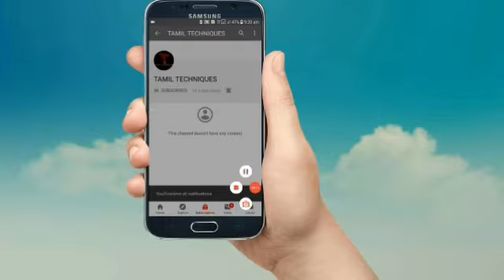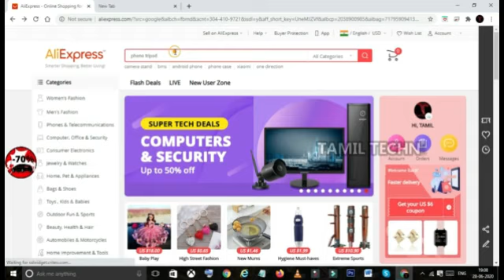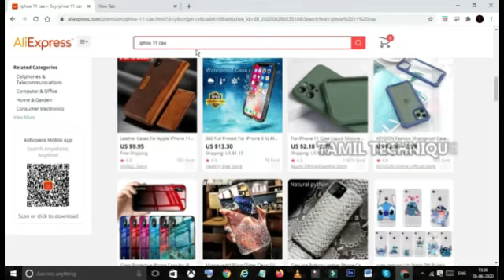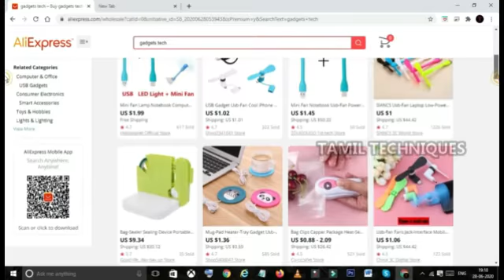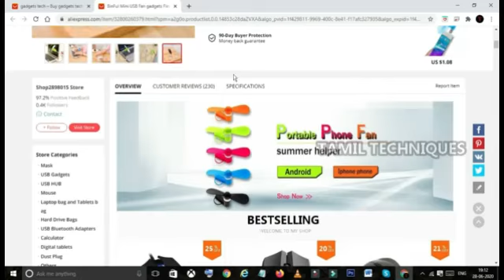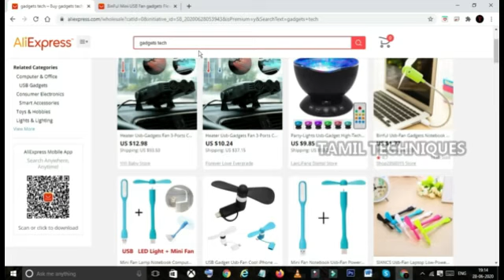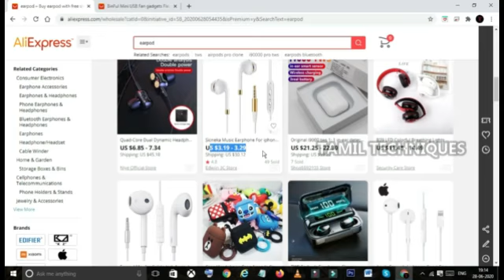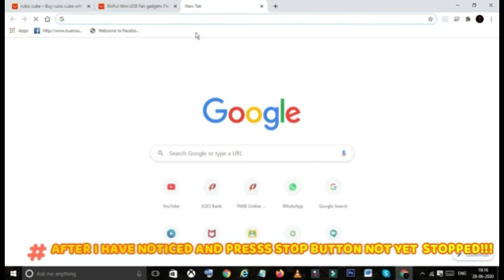IS ALIEXPRESS IS SAFE TO BUY||PRODUCT QUALITY||WHICH COUNTRY||PAYMENT||TRUSTED OR NOT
This is harish we make lots of videos about; Tech,unboxing,photography,games,old lifestyle,vlog,important places,hotels etc pls all the viewers subscribe to me and make me happy friends pls click on red subscribe button to join with TT squad please not this video is not sponsered
[ ] Websites
Soon will announce all the details thrice a month giveaway there will see it
This video is belongs to meno body should take this for their peronal/buisness uses
if without an legal permission ur video will be claimed by me